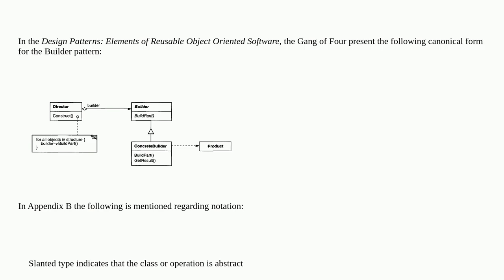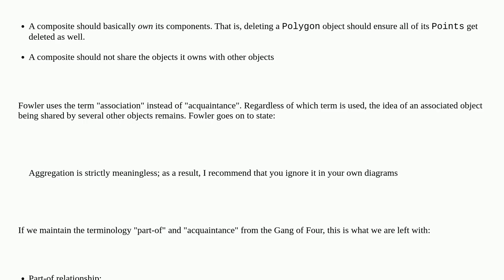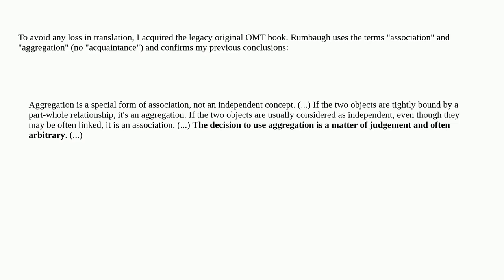Softwareengineering: GOF class diagram for Builder pattern appears to contradict its correspondin...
GOF class diagram for Builder pattern appears to contradict its corresponding sequence diagram

A special thanks goes out to the awesome community

  design-patterns class-diagram builder-pattern uml sequence-diagram